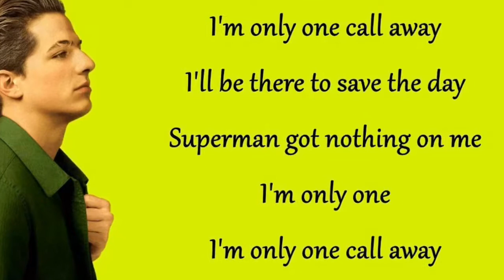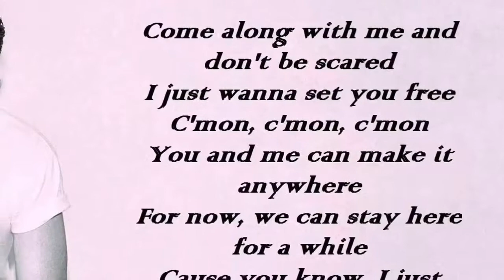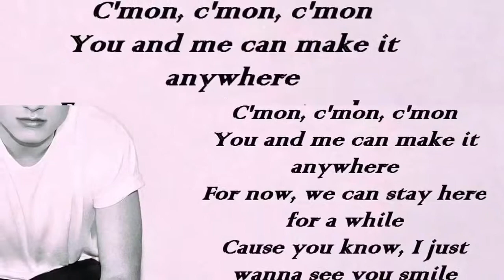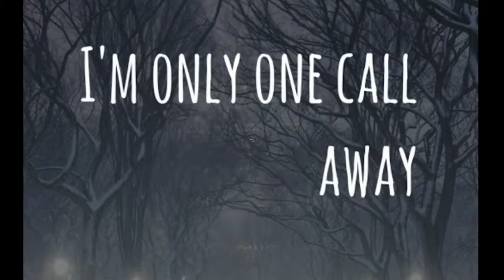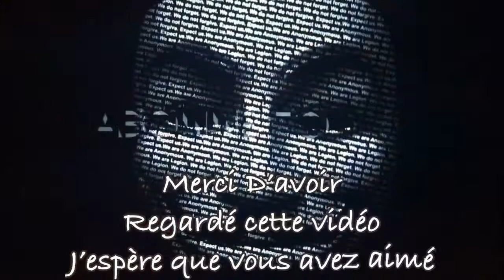One Call Away (Charlie Puth) Lyrics on Screen COVER Joelle Veilleux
(Charlie Puth)
Lyrics on Screen
COVER Joelle Veilleux

Come on, come on, come one
For now, we can stay here for a while, hey
Now don't you worry, it won't be long, Darling
And when you feel like hope is gone